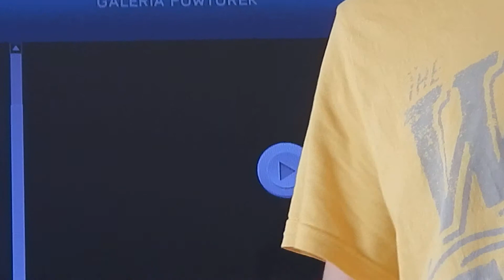bramki fifa 14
kilka bramek mało bo rzadko nagrywałem ale mam nadzieje że kiedyś mnóstwo obejżycie